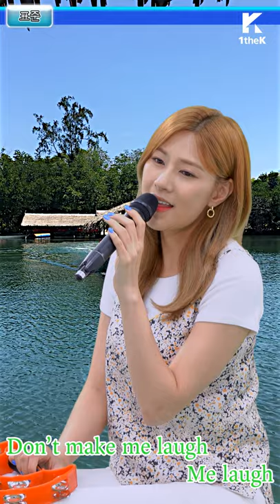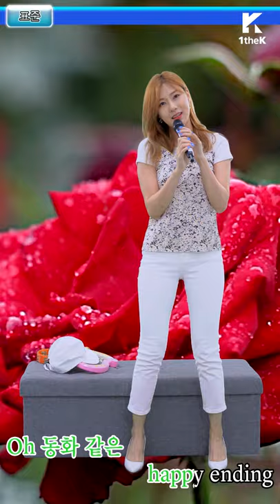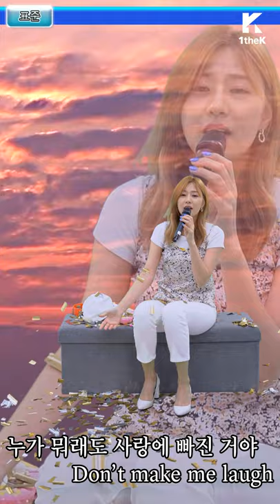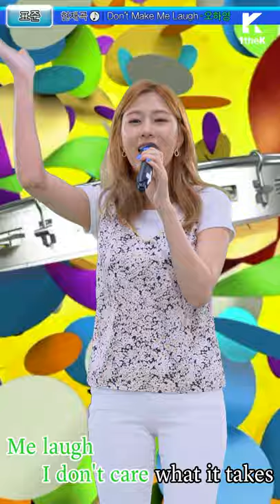OH HAYOUNG(오하영) _ Don’t Make Me Laugh | 프로의 노래방 | GODRAOKE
The class of a star with 9 years of experience,
who shook the coin karaoke?!
It’s 100% real! The dignity of professional
idol singer OH HAYOUNG handling the unexpected situation!
From the rap on the refreshing dance song
To the cheering squad who suddenly came out
GO to GODRAOKE where she’s having fun by herself!

🔈 OH HAYOUNG Autographed Polaroid EVENT
ⓛ Watch ‘GODRAOKE _ OH HAYOUNG’ on 1theK Originals Channel.

✔️Period : 8/23~8/30
✔️Winner will receive an autographed polaroid photo of OH HAYOUNG!